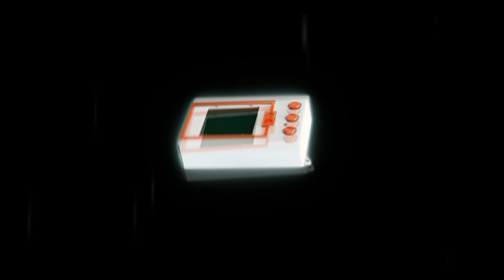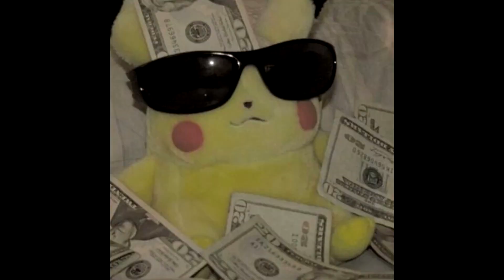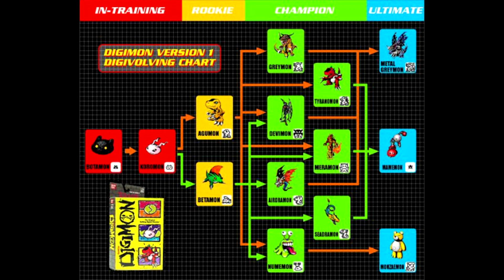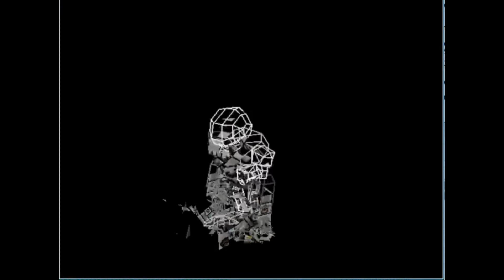Digimon World: Next Order and Monster Madness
Today we cover some of the history of Monster Raisers and the Digimon series, and then put the spotlight on Digimon World: Next Order a unique type of game which deserves another look at.